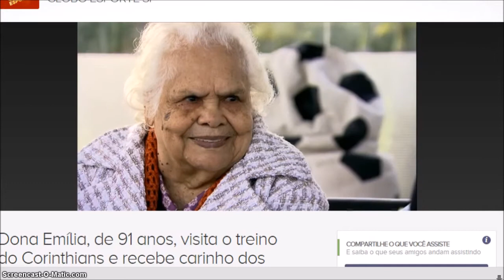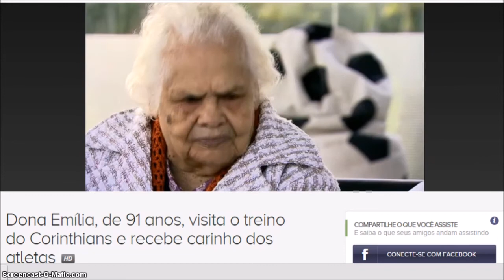CORINTHIANS ESTRÉIA NO BRASILEIRO 2015 COM RESERVAS